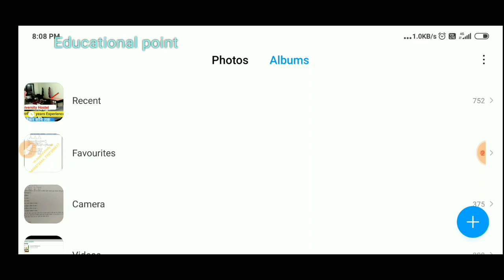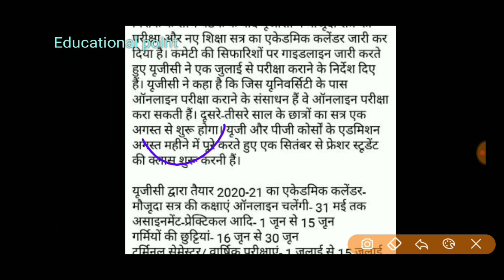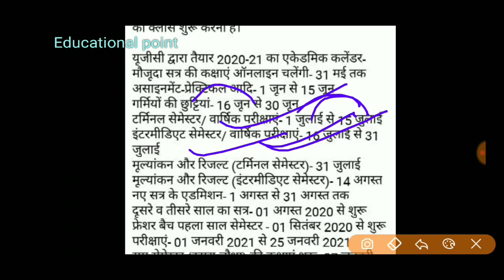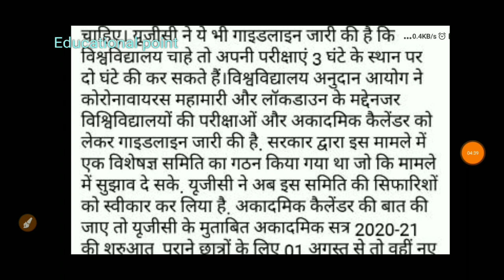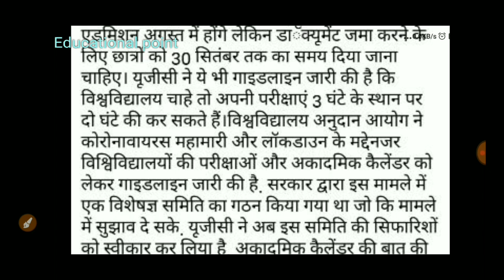Ugc GuidelinNew Guideline|2020 | pg/Ug exam Update|New Sessions update|Pu and ppu|Educational point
Ugc Guideline|2020 | pg/Ug exam Update|New Sessions update|Pu and ppu|Educational point

All University(Pu, ppu, Lnmu, Vksu, bihar,) Exam New Notice |Exam Update And Ugc|Educational point|

patliputra/Maghad/patna/LNMU/vksu/University Exam All part 2020 Update|Ug/pg vocational course

An college Website PdF and Other Information|NDL
Patliputra University New Update ug/pg 2020| Arogya Setu app| online class| join Zoom| app how||

patliputra University Registration portal Again open||How to Registration||Slip From no Download||Exam from

Patliputra University New Exam Routine Release Ma/Msc/Mcom/Ba/Bsc/Bcom part1/2/3||2020 Sessions|😁

Aaj ki video mein bataya Gaya Hai Patliputra University Jo exam cancel hua tha uski new exam ruting kya hai jo abhi abhi Delete kiya gaya hai jo party Putra University Mein registration nahin karvaye hain Unka Tujhse portal Khoon wala hai aur sath hi Sath Patliputra University MA first semester MSc 2nd semester ma MSc m com 1st 2nd 3rd 4th semester BA BSc Bcom 1st 2nd 3rd semester part1 part2 part3 and vocational course BBA BCA police LLB MLC BTech B.Ed Sabhi course ka new exam routine kya hai session 2018 se 20 session 2019 se 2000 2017 se 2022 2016 se 2018 kya hai Hindi mein hai🙏🙏

patliputra university registration date 2019,
patliputra university registration date,
patliputra university registration last date 2019,